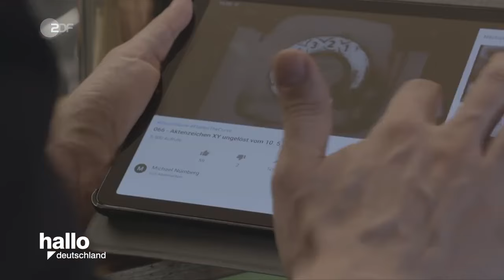Aktenzeichen XY Retro - 10 Haare aus dem Boden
"hallo deutschland" vom 23. Juni 2020